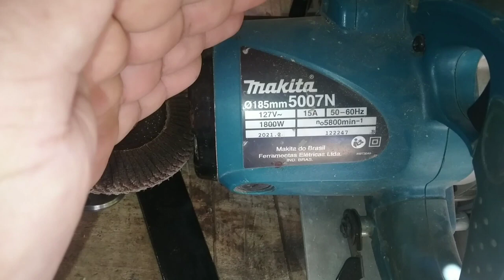Por Falta de manutenção pode acontece acidentes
Manutençao em serra circular